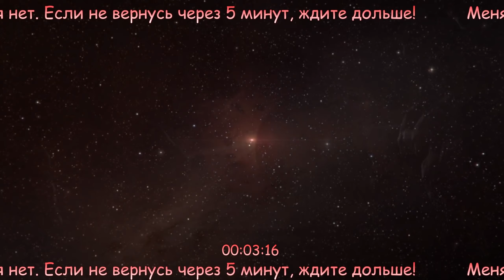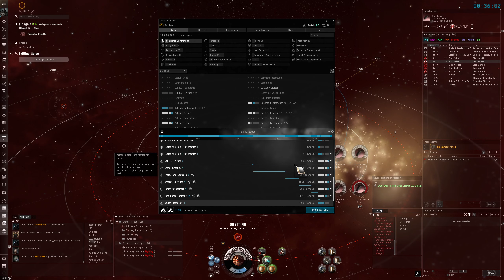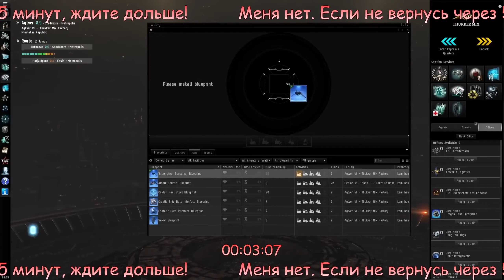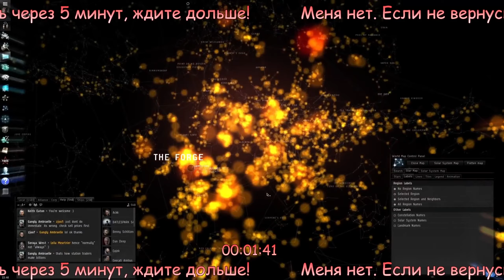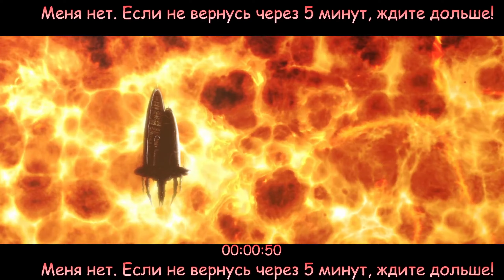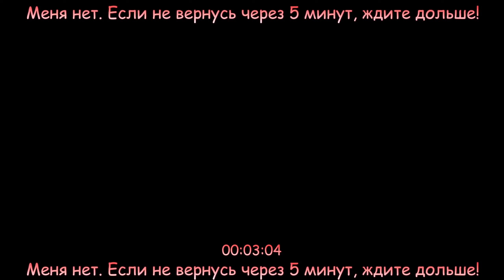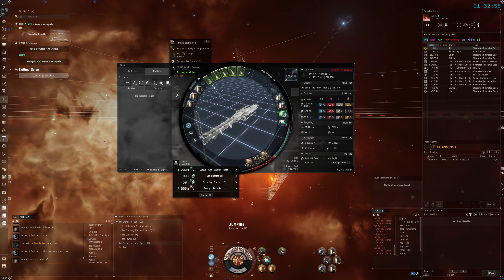EVE Online Gameplay only 2020-12-09 23:36